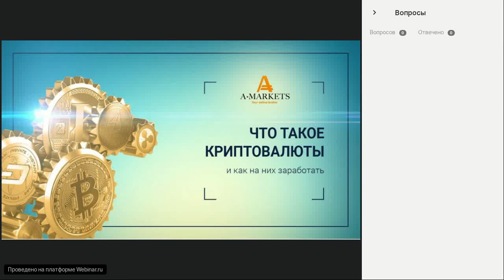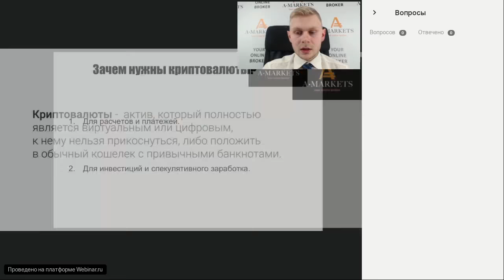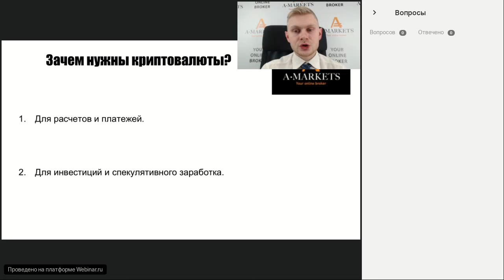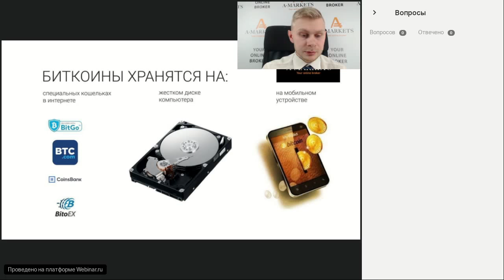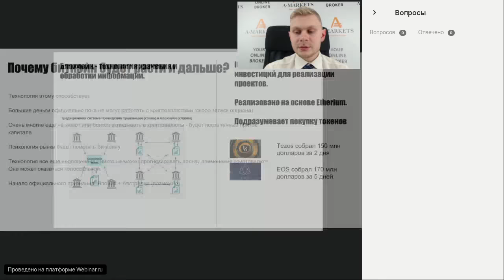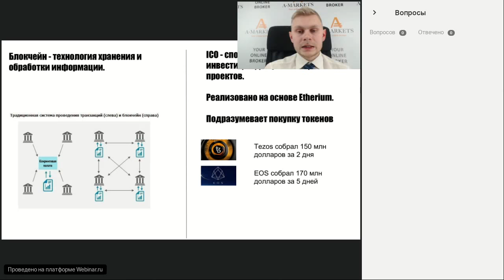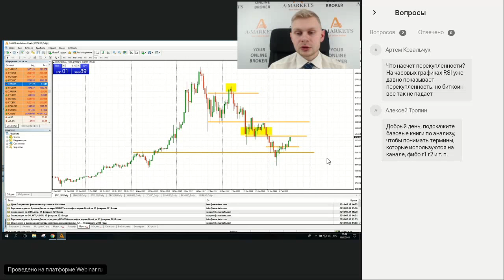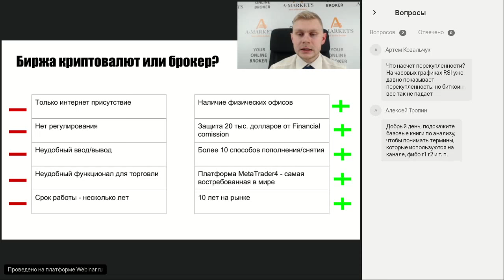Вебинар «Как заработать на криптовалюте без майнинга?» 15.02.2018